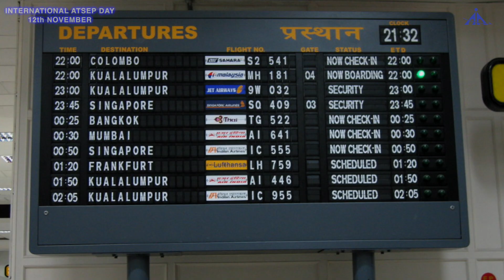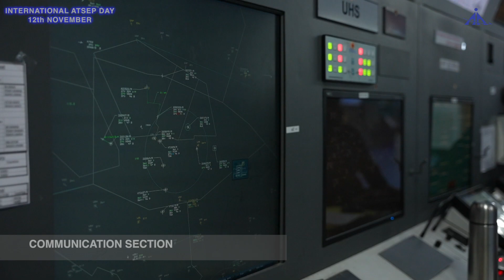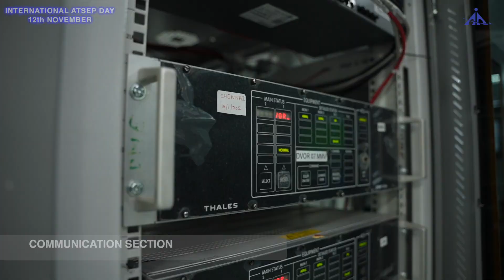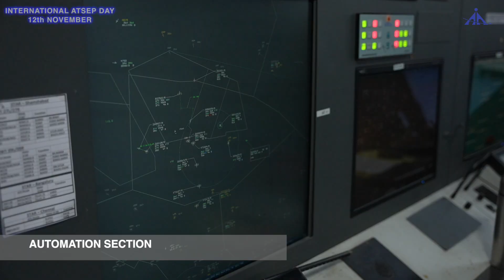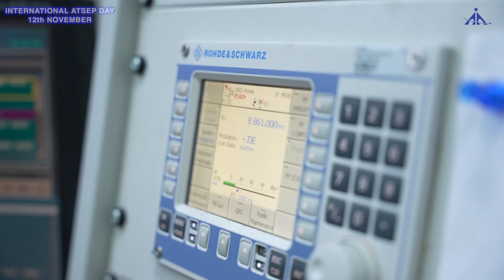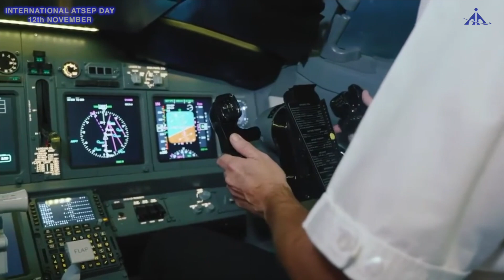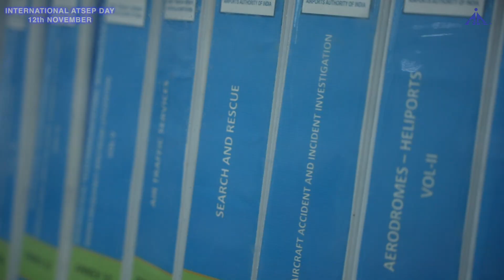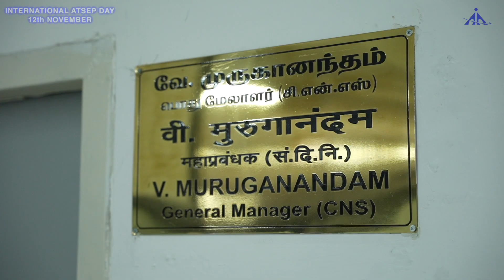The HIDDEN Technology That Guarantees Safe Air Travel (Inside ATSEP)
The job of Air Traffic Safety Electronics Personnel (ATSEP) is one of the most critical and least understood careers in aviation.

​In this deep dive, we go inside Chennai Airport to explore the complex network of CNS ATM systems (Communication, Navigation, Surveillance, Air Traffic Management) that are the true Guardians of Safe Air Travel.

​The technology behind these systems fascinating: from the VHF radio that connects pilots and controllers to the precise Instrument Landing System (ILS) that guides a plane down in zero visibility.

This video breaks down how software, hardware, and rigorous training combine to achieve 99.9% flight safety.

​Here is what makes your flight safe (Timestamps):
​[00:45] The Flight Plan: From Booking to Air Defense Clearance.
​[02:27] Meet the ATSEP: The Dedicated Team Working 24/7.
​[03:33] Communication Systems (VHF and VCS) and why speed is crucial.
​[04:06] The Art of Navigation: How VOR/DME guides planes on their route.
​[04:55] Surveillance Systems & Radar: Tracking every aircraft's position.
​[05:37] ATM Automation: The "Goggles" for Air Traffic Controllers.
​[08:15] Landing in Fog: How ILS (Instrument Landing System) works.
​[10:08] Rigorous Training and Safety Checks.

Air Traffic Control, ATSEP, Aviation Safety, Chennai Airport, ILS, Instrument Landing System, Radar Systems, CNS ATM, Navigation Aids, VOR DME, VHF Radio, Technical Career, Aviation Technology, Flight Safety, Engineering.